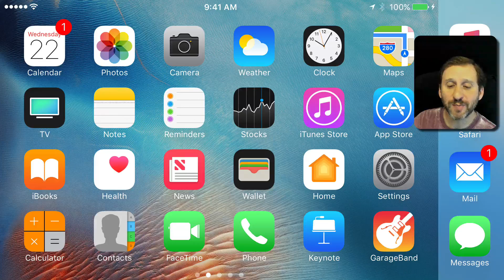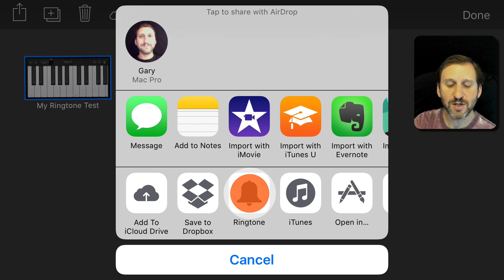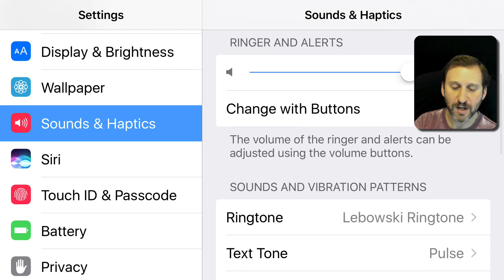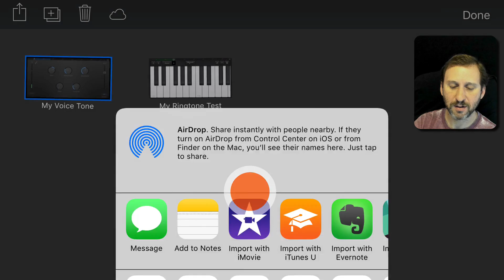Create Custom Ringtones On Your iPhone (#1368)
You can use GarageBand on your iPhone to create your own custom ringtones from music notes, loops, or audio recordings. Just share the resulting GarageBand project as a ringtone and the audio will be available in Settings to use.